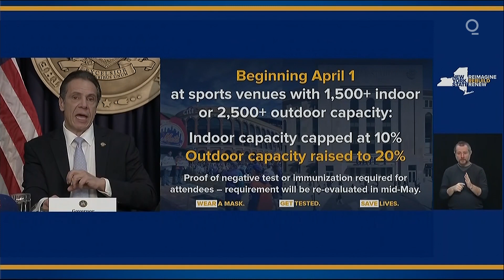Yankees and Mets to Allow Fans at 20% Capacity on Opening Day, Cuomo Says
The New York Yankees and Mets will have fans in the stands on their respective opening days in April.

New York Governor Andrew Cuomo, said outdoor sporting venues will be able to allow fans at 20% of capacity.

That means about 8,400 fans at the Mets' park, Citi Field, and nearly 11,000 at Yankee Stadium.

Fans will be required to have a recent COVID-19 test or a vaccination card.

"I think you're going to see the capacity increase and the testing requirements decrease as we get more evidence. But we want to start safe and smart," said Cuomo.